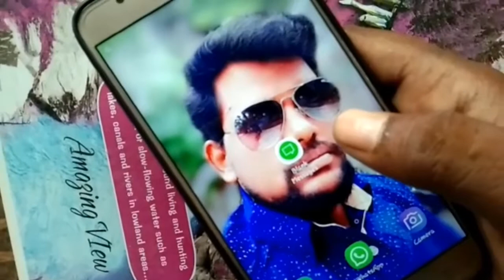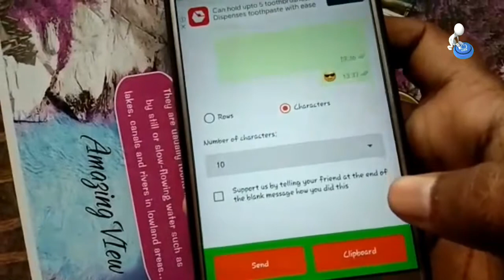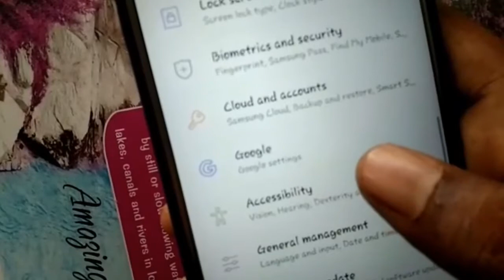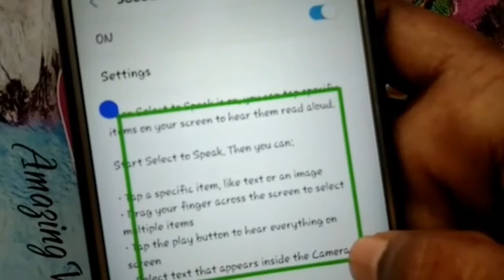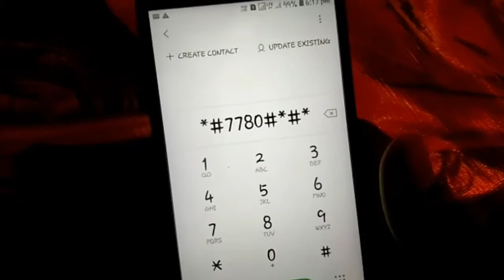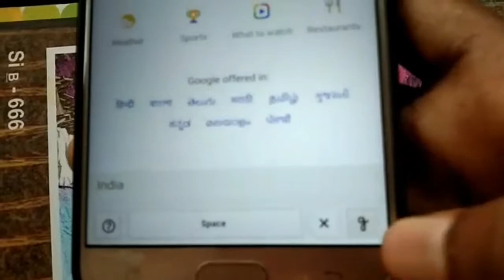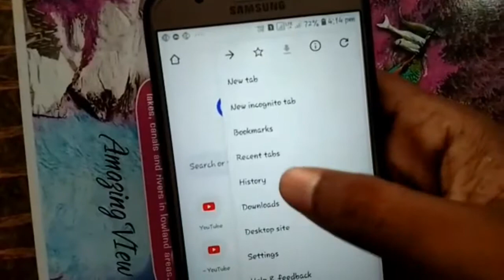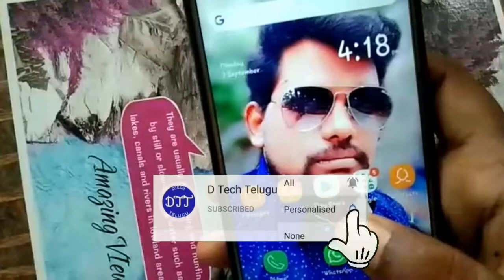Fantastic top 5 Android tricks and tips telugu | తెలుగు | d tech telugu | WhatsApp group name hide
Video is
 Android mobile 5 top tricks and tips video in telugu

How to WhatsApp group name hide